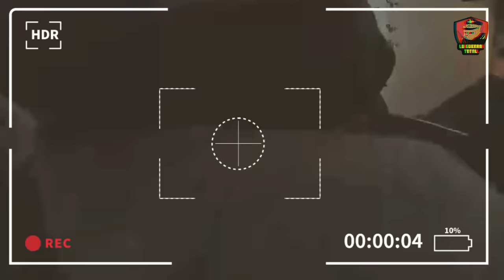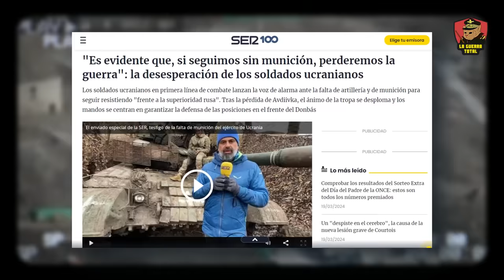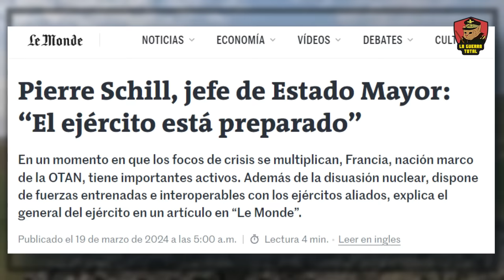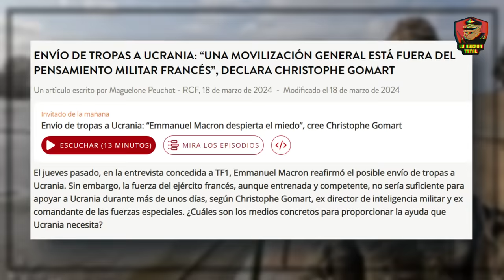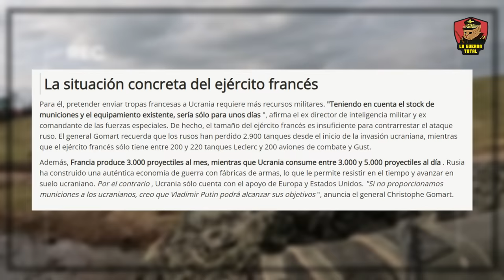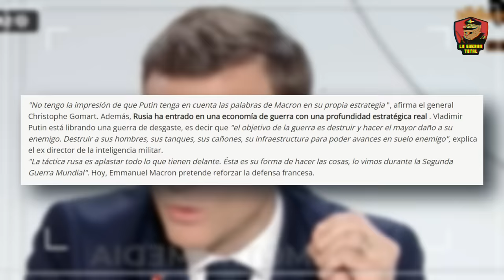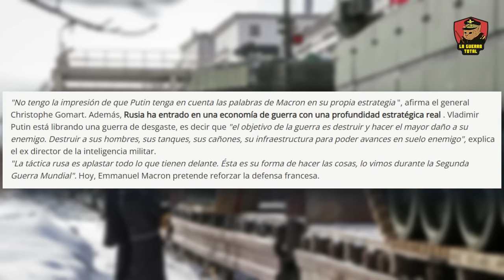💥¡DECISIVO! Orlivka en Manos Rusas y la 59ª ucraniana se RINDE Sin Condiciones 🔥 Guerra de Ucrania 🚩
En este video, sumérgete en el análisis detallado de los recientes acontecimientos en el frente de batalla entre Rusia y Ucrania, marcados por la caída de Orlivka y la rendición de la 59ª Brigada Motorizada de Ucrania. Descubre cómo las fuerzas rusas han logrado un avance significativo, capturando estratégicamente Orlivka y forzando a la 59ª Brigada a rendirse, un movimiento que reconfigura el equilibrio de poder en la región.